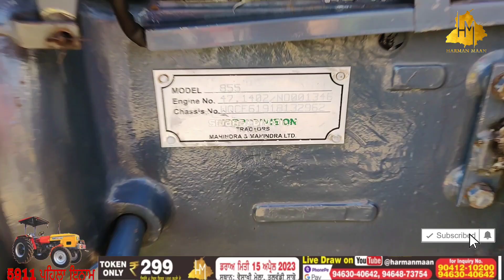Talwandi Sabo Tractor Mandi 15/02/23 मंडी तलवंडी साबो,Agricultural Tractor Farming upagriculture.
ਸਤਿ ਸ੍ਰੀ ਅਕਾਲ ਦੋਸਤੋ ਮੈਂ ਹਰਮਨ ਮਾਨ ਤੁਹਾਡਾ ਸਵਾਗਤ ਕਰਦਾ ਸਾਡੇ ਇਸ youtube ਚੈਨਲ ਤੇ।

ਚੈਨਲ ਤੇ ਫ੍ਰੀ ਵਿੱਚ  ਐਡ ਲਈ ਸੰਪਰਕ ਕਰੋ :- 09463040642 (whatsapp only)

cheapest tractor sale in talwandi sabo .
#5310 Di265 , Mahindra DI 265,Swaraj 855 , sonalika Di 750